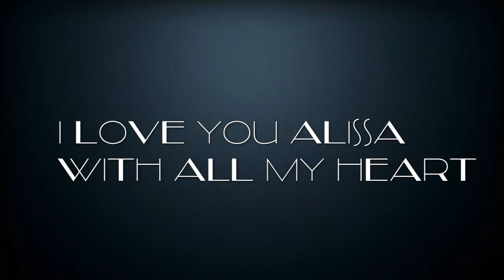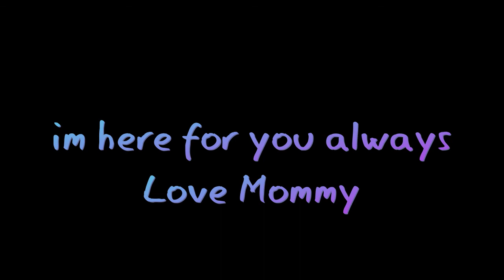my girl Alissa ON IMVU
MY IMVU DAUGHTER aLISSA HOW i LOVE VERY MUCH